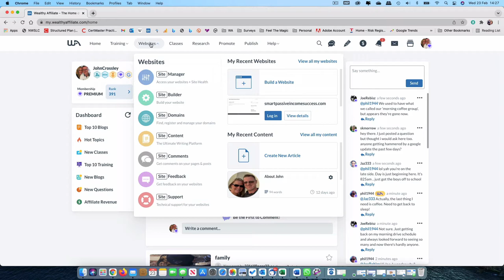How to Build a WordPress Website in Under a Minute...